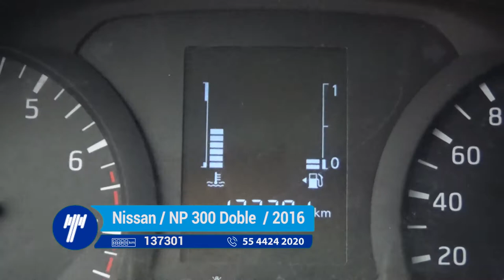Nissan / NP 300 Doble Cabina S Estándar / 2016 - GK804824